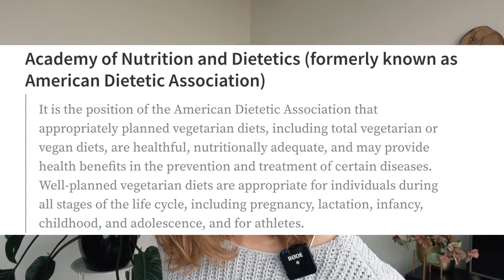Il veganismo non fa per tutti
ciao a tutti, spero stiate bene.
Come alcuni di voi sanno, 5 anni fa sono diventata vegana (meglio tardi che mai).

Nella prima parte del video espongo le definizioni dei termini vegan e veganismo con i dovuti cenni storici. Ne trovate un ampio approfondimento (in inglese) sui website seguenti:
Queste definizioni sono alla base della seconda metà del video in cui argomento perchè il veganismo non fa per tutti.

00:44 definizione del termine "vegan"
05:42 definizione del termine "veganismo"
09:03 c'è bisogno di distinguere tra dieta vegan e filosofia vegan?
12:55 la motivazione "vegan" e la presa di consapevolezza morale
24:11 il veganismo non fa per tutti: casi di studio
41:38 cenni sull'alimentazione plant-based
55:09 conclusioni

ps In aggiunta a quanto esposto nel video, mi sento di dire che il veganismo non fa per coloro che non hanno voglia di committarsi a un'ora di video sull'argomento. Sembra una battuta, ma la realtà è che se non ci informiamo sul tema (come su qualsiasi altra cosa) difficilmente ne avremo un quadro completo e potremo fare delle scelte consapevoli. E ciò "può nuocere (anche gravemente) alla salute".